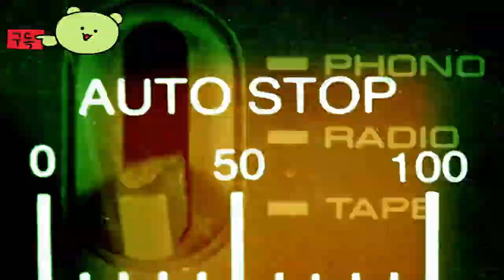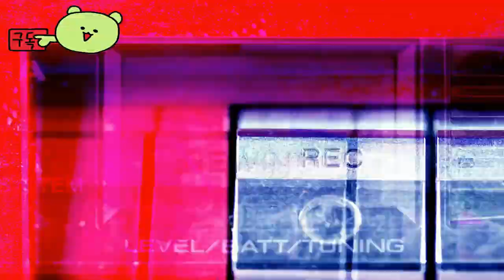로블록스 ( Roblox ) 넷플릭스 Nextworld 공식 영상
🕹️Game content
무한히 다양한 궁극의 가상 세계 Roblox. 이곳에서 게임을 플레이하고, 제작하며, 상상하던 모든 걸 이루어 보세요. 수백만의 플레이어와 함께 어울리며, 글로벌 커뮤니티의 멤버들이 손수 만든 몰입형 세상을 탐험해 보세요.

⚡Game Developer
  Roblox Corporation